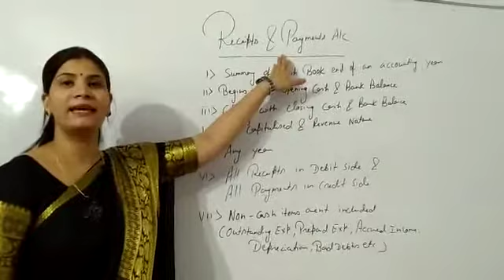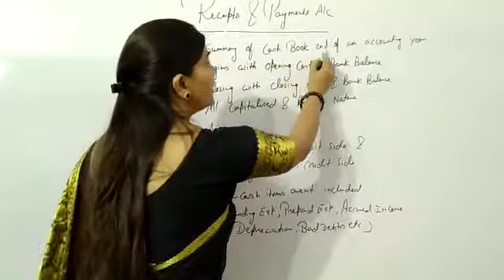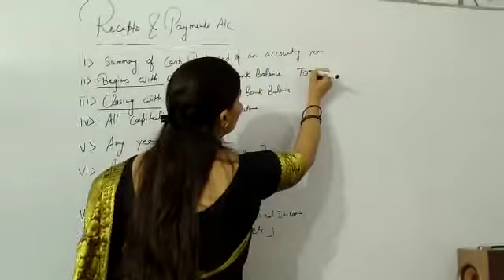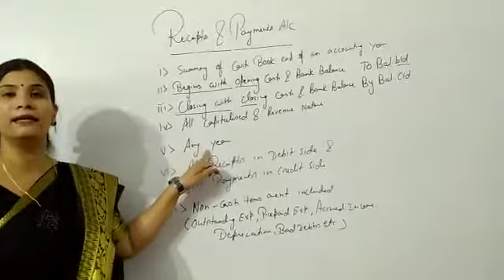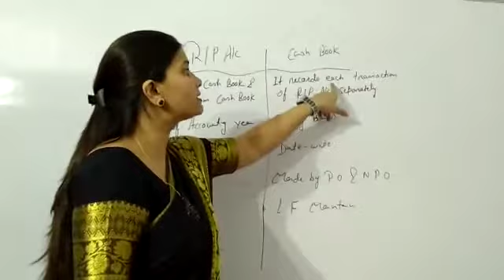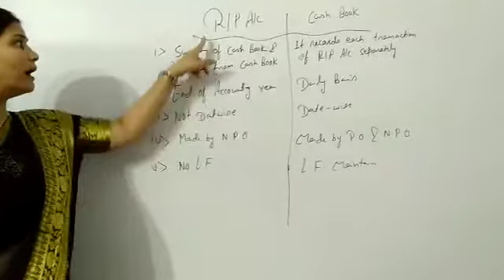Accoutancy class for 12th N.P.O part 3 Intro of receipts and payment account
Non Profit Organisation / Receipts and payment account / classes for 12th /  CBSE Board / BSEB Board / ICSE Board 2020 Examination